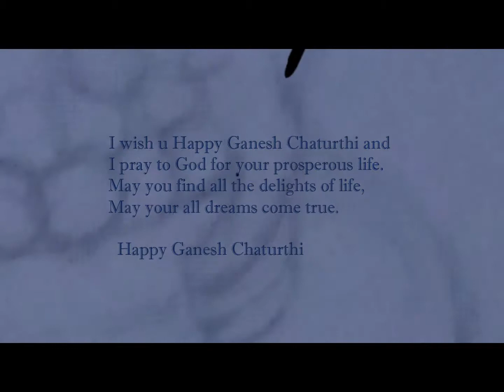🙏🏻🌺Digital Art Of Cute Ganesha🌺🙏🏻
Hello friends.
Iam Back with new video. hope you like it.

Apps:
1.Timelapse :👇

2. Editing:👇
Filmora 9